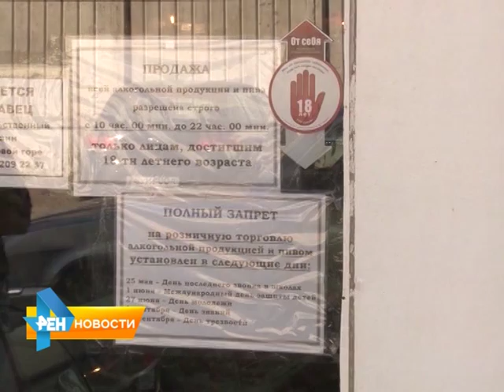У саратовских детей новый защитник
На заседании Областной Думы депутаты согласовали кандидатуру на пост уполномоченного по правам ребенка. Пять лет эту должность занимала Юлия Ерофеева, но теперь ее сменил новый омбудсмен. О чем еще говорили народные избранники, в материале Елены Петровой от 24 июня 2015 года.